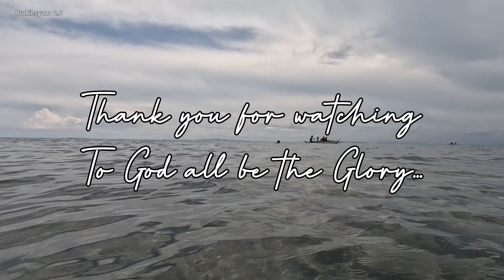🔴FAMILY BONDING MUNA TAYO BAGO BUMALIK NG DAET